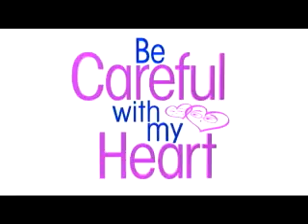BE CAREFUL WITH MY HEART 01.25.13